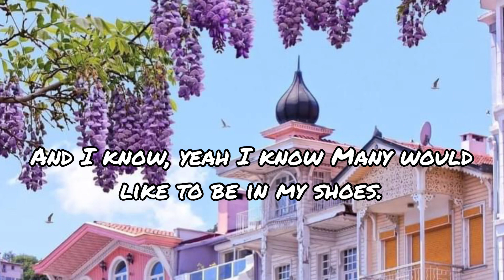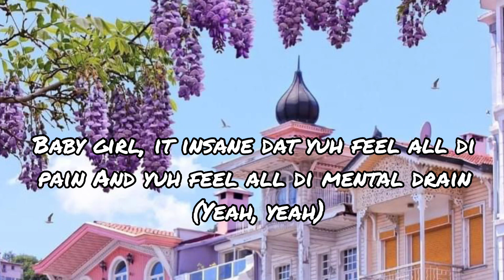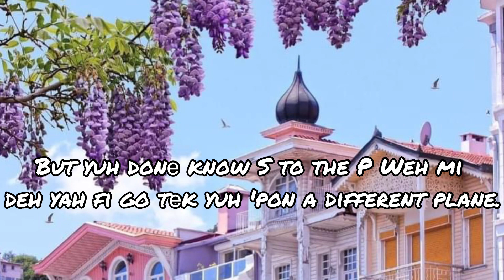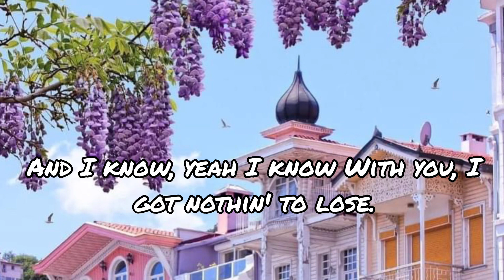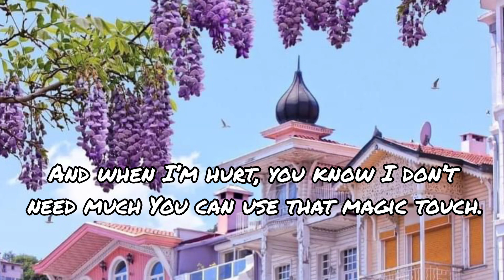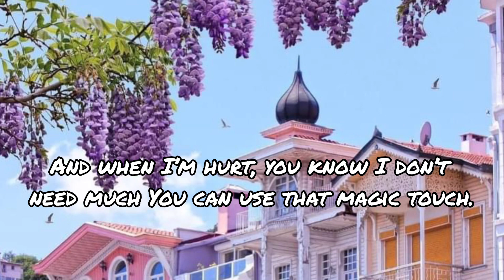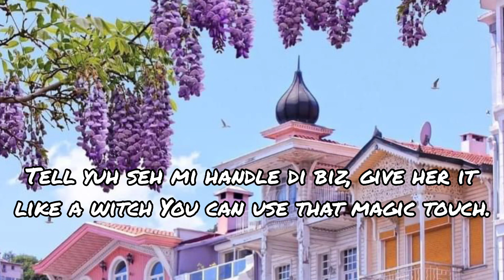UP BY: INNA x SEAN PAUL(Lyrics)